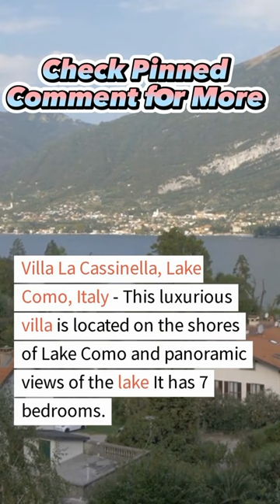The Ultimate Guide to the World's Most Beautiful Villas Top 5 Destinations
1. "Touring the World's Top 5 Most Beautiful Villas: A Visual Feast"
2. "Discovering the World's Most Luxurious Villas: Top 5 Picks"
3. "The Ultimate Guide to the World's Most Beautiful Villas: Top 5 Destinations"
4. "From Bali to Greece: Exploring the World's Top 5 Most Stunning Villas"
5. "Get Ready to be Amazed: Top 5 Most Beautiful Villas You Must See!"
Villa La Cassinella is a stunning luxury villa situated on the shores of Lake Como, Italy. The villa is nestled in a lush green park and offers breathtaking views of the lake and the surrounding mountains. It's a perfect getaway for those seeking privacy, tranquility, and luxury.
The villa is spread over 5 acres of land and features 7 bedrooms, each with an en-suite bathroom. The bedrooms are elegantly decorated and feature antique furnishings, fine linens, and stunning views of the lake. The villa can accommodate up to 17 guests, making it an ideal destination for large families or groups of friends.
The villa features a private swimming pool, a hot tub, and a sauna, all of which offer stunning views of the lake. There's also a private dock where guests can take a boat ride on the lake or engage in water sports such as water skiing, wakeboarding, and paddleboarding.
The villa's interiors are decorated with fine art and antiques, and the living room features a grand piano and a fireplace, creating a cozy atmosphere. The villa also has a fully equipped kitchen, a dining room, and a wine cellar stocked with the finest Italian wines.
The villa's staff includes a private chef, a housekeeper, and a gardener, who ensure that guests have a comfortable and memorable stay. The villa also offers a range of services, including a concierge service, a chauffeur service, and a personal shopper service.
In conclusion, Villa La Cassinella is a stunning luxury villa that offers privacy, tranquility, and luxury on the shores of Lake Como. It's a perfect destination for those seeking a memorable and luxurious getaway in one of the most beautiful places in Italy.
Villa Ephrussi de Rothschild is a stunning mansion located on the French Riviera, in the town of Saint-Jean-Cap-Ferrat, France. It was built between 1905 and 1912 by Baroness Béatrice de Rothschild, an art collector and philanthropist. The villa is a masterpiece of architecture, with a mix of styles inspired by the Italian Renaissance and the Louis XIV era.
The villa is surrounded by nine beautiful gardens, each with a different theme and style. The gardens include a Spanish garden, a French garden, a Japanese garden, a rose garden, and a Provencal garden. The gardens are meticulously maintained and offer stunning views of the Mediterranean Sea.
Inside the villa, visitors can admire the Baroness's impressive art collection, which includes paintings, sculptures, tapestries, and furniture from the 18th and 19th centuries. The villa also features luxurious interiors, with marble floors, crystal chandeliers, and ornate ceilings.
One of the most impressive features of the villa is the music room, which is decorated with frescoes and features a magnificent gilded ceiling. The room also houses a collection of antique musical instruments, including a rare 18th-century harpsichord.
Today, Villa Ephrussi de Rothschild is open to the public as a museum and a cultural center. It is a popular destination for tourists who want to admire the beauty of the French Riviera and the opulence of the Rothschild family. The villa also hosts a variety of exhibitions, concerts, and events throughout the year.
Villa Almudaina is a beautiful vacation rental property located on the Spanish island of Mallorca. It is situated in the town of Pollença, in the northern part of the island, and boasts stunning views of the surrounding mountains and countryside.
The villa is a traditional Mallorcan house that has been renovated to provide modern amenities while still retaining its original charm and character. It can accommodate up to six guests in three bedrooms, making it an ideal choice for families or groups of friends traveling together.
The interior of the villa is tastefully decorated with a mix of contemporary and traditional furnishings. The living room features comfortable sofas and a fireplace, while the dining room has a large table that can seat up to eight people. The kitchen is fully equipped with modern appliances and has everything guests need to prepare their own meals.
Outside, the villa has a beautiful garden with a large swimming pool and plenty of space for sunbathing and relaxing. There is also a covered terrace with outdoor seating and a barbecue area, perfect for al fresco dining on warm summer evenings.
One of the highlights of Villa Almudaina is its location. It is just a short drive from the picturesque town of Pollença, which has a wide range of shops, restaurants, and bars to explore. The nearby beaches of Cala Sant Vicenç and Port de Pollença are also within easy reach